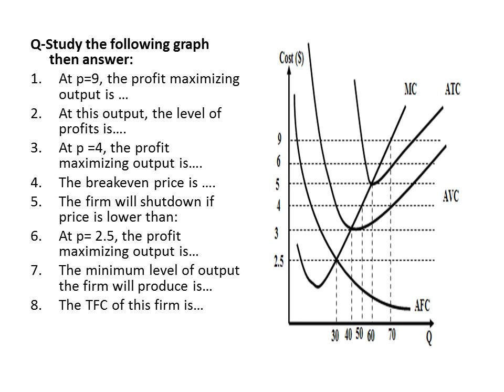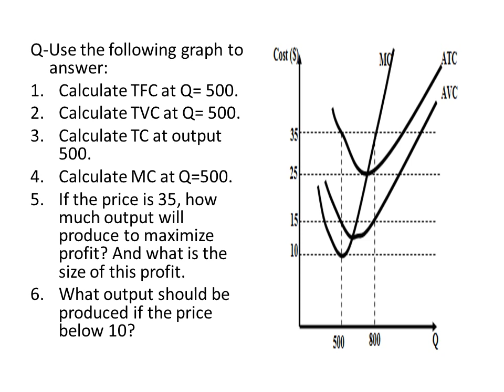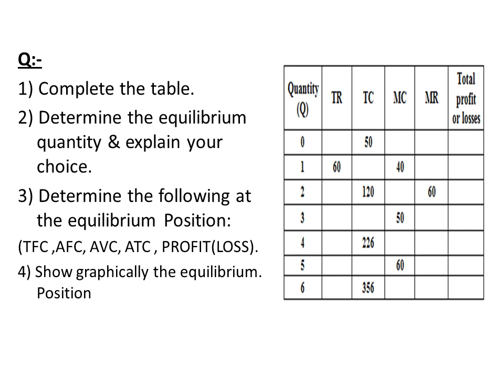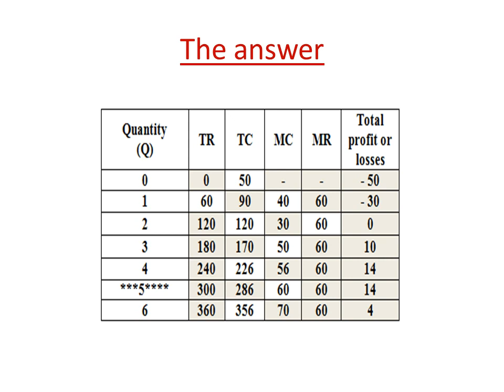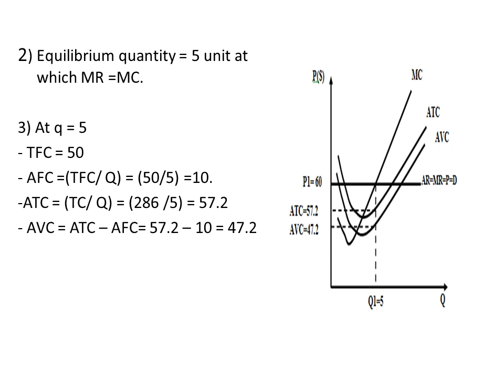Lecture (14) (29/9/2020)